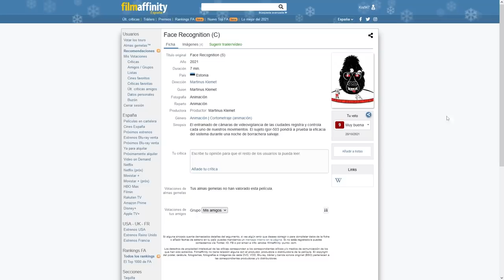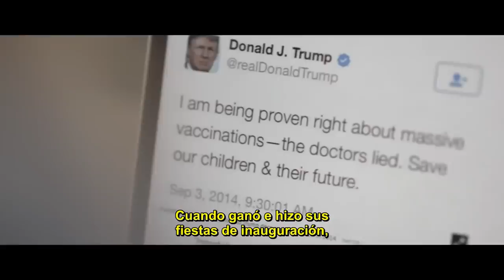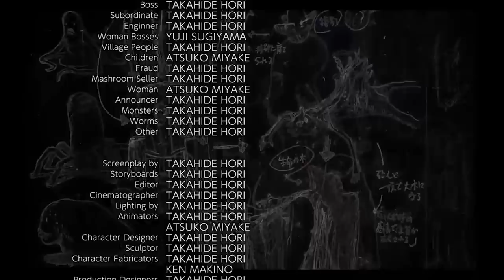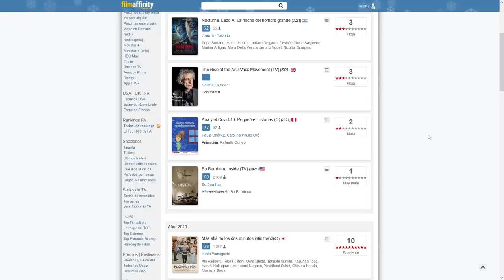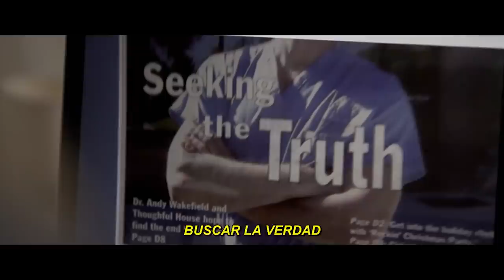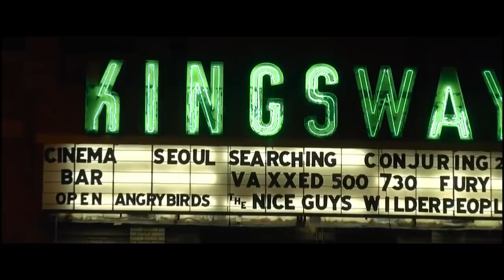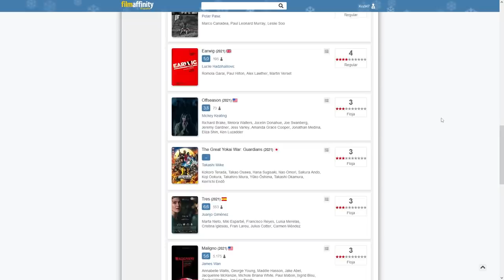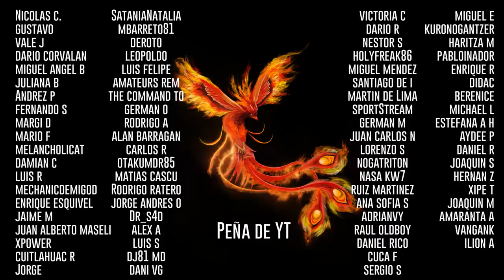Lo mejor y peor de 2021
Películas de las que hablaremos:

Mad God (2021)
Phil Tippett, USA

Barbaque (2021)
Fabrice Eboué, Francia

Absolute Denial (2021)
Ryan Braund, UK

Junk Head (2021)
Takahide Hori, Japón

Titane (2021)
Julia Ducournau, Francia

Mas allá de dos minutos infinitos (2021)
Junta Yamaguchi, Japón

The spine of night (2021)
Philip Gelatt, Morgan Galen King, USA